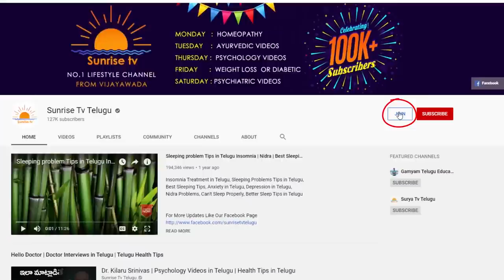Karkataka Rasi Phalalu December 2019 | Sunrise Tv | Kameswara Sarma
Karkataka Rasi Phalalu December 2019.